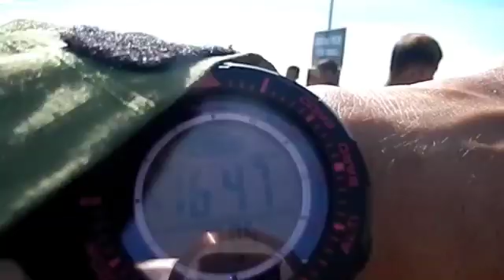Puncak andong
安東ピーククライミング. Kdalzt monster